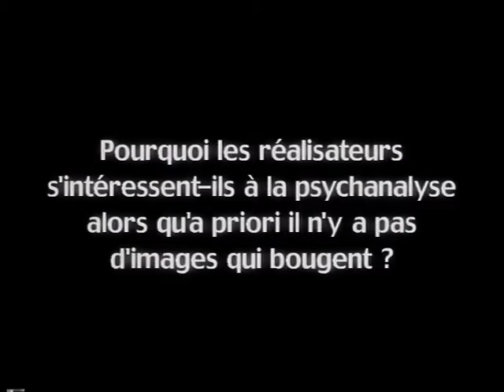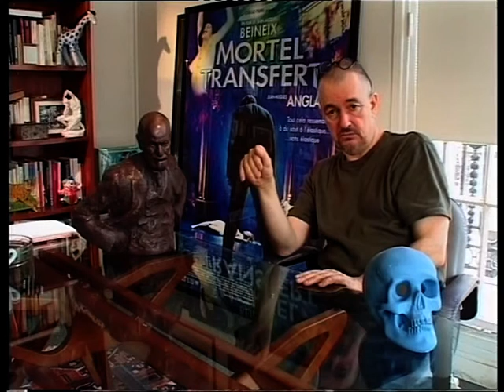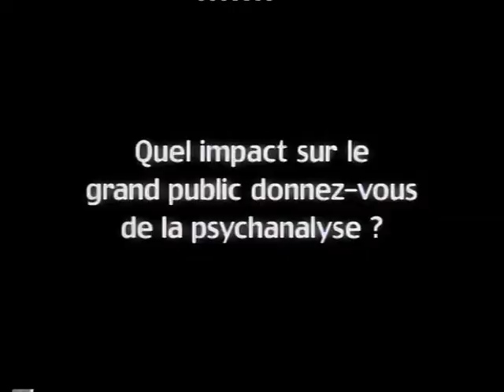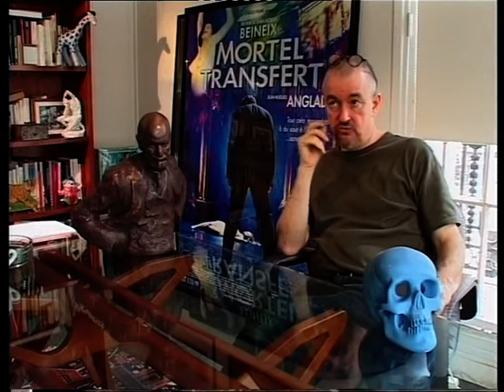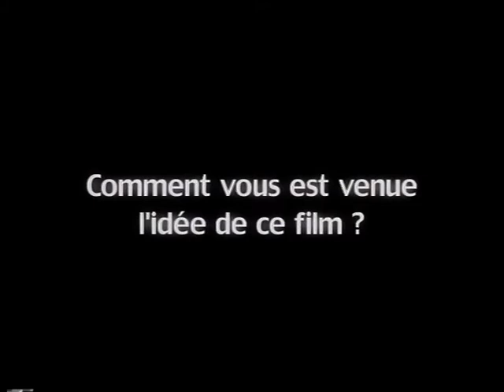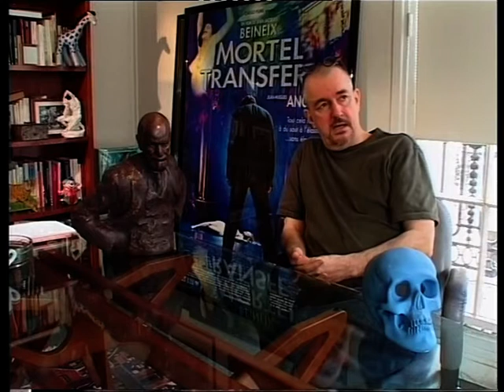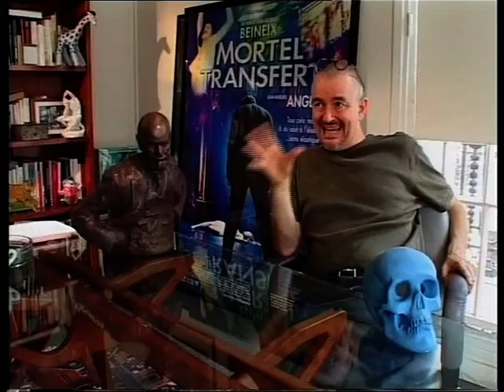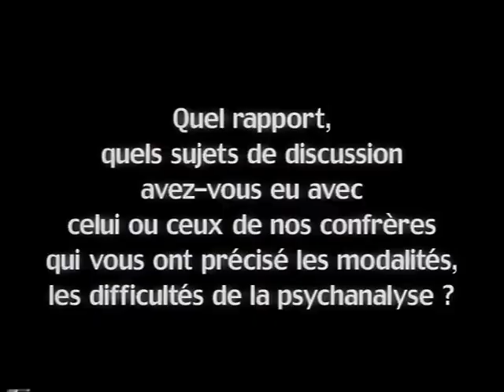Jean-Jacques Beineix - festival psy de Lorquin 2003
En 2003, le festival psy de Lorquin avait projeté "Mortel Transfert".
Ne pouvant se rendre présent pour le débat qui devait suivre le film, Jean-Jacques Beineix s'était filmé pour nous offrir son point de vue sur son film, le cinéma, l'écriture, la psychanalyse...

Le CNASM possède un large fonds audiovisuel en santé mentale et psychiatrie à la disposition des professionnels du sanitaire, du social et de l'éducatif ainsi que du grand public. Catalogue de l'ensemble des films disponibles à l'achat